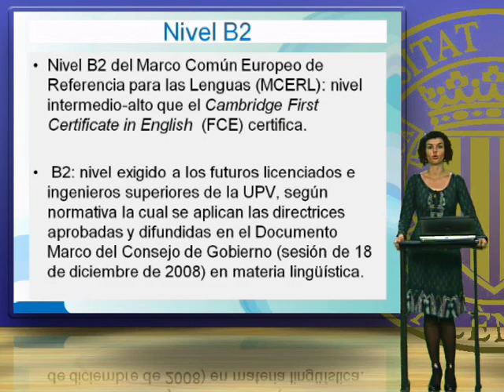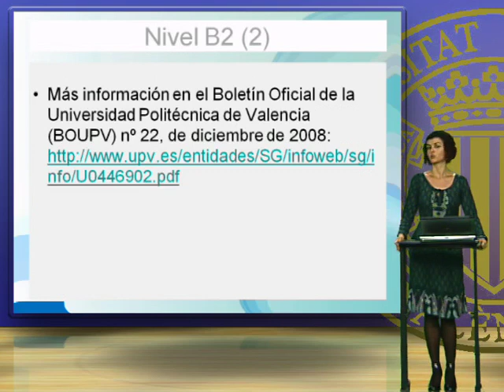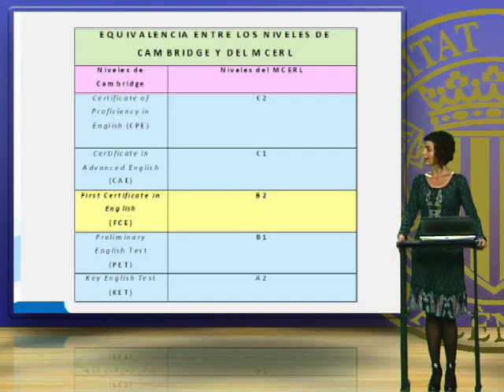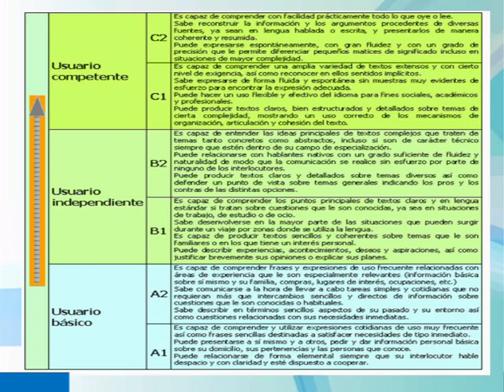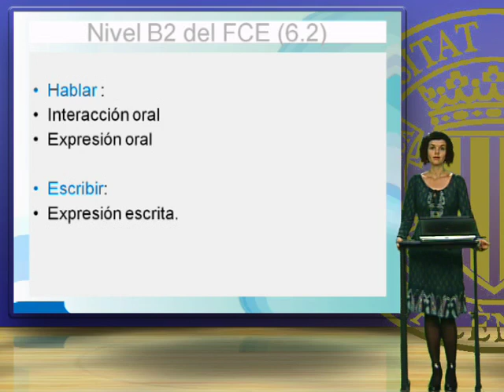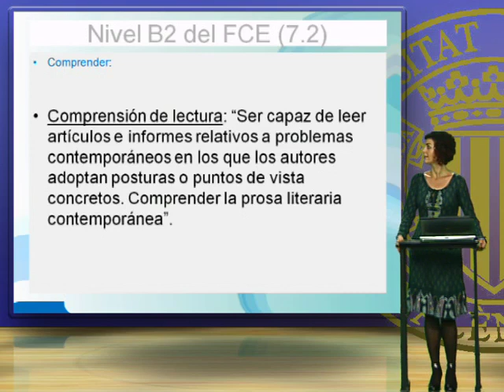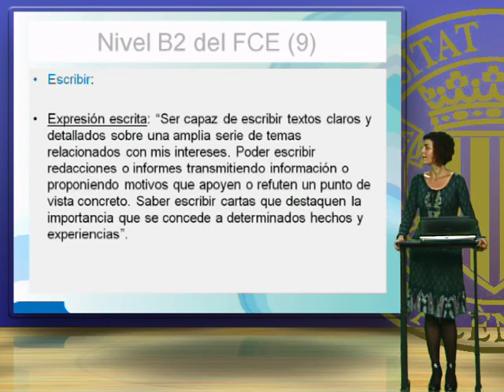Polimedia_08_2011| UPV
Título: Polimedia_08_2011

Autor/a: Gimeno Sanz Ana Mª